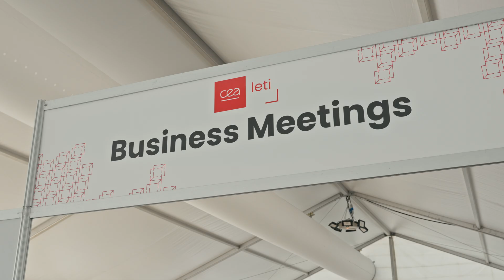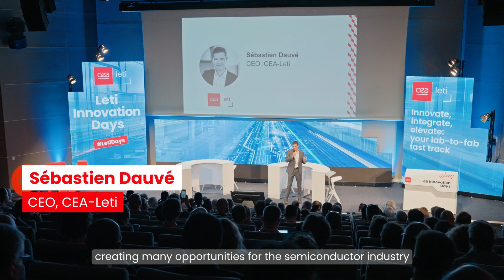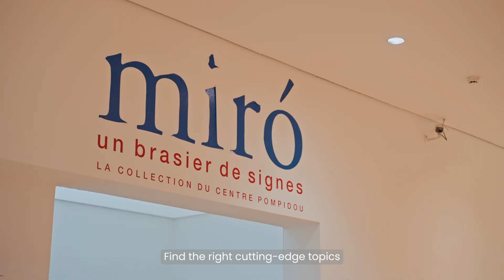Leti Innovation Days 2024 - Event Highlights | CEA-Leti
Relive the best moments and enjoy! 🎬

The connections made in Grenoble during CEA-Leti's flagship event are set to spark new business and partnerships, fostering innovation from lab to fab.

🙏 A big thank you to:
▪ Over 1,100 attendees from 25 countries who joined the event
▪ All those who networked and conducted business during 400+ meetings
▪ The 120 keynote speakers and panelists who provided amazing tech content
▪ Our partners who sponsored this event and exhibitors who showcased their
▪ The CEA-Leti experts who led our technical conferences
▪ Everyone behind the scenes who made this event possible

If you were among the lucky attendees, the entire CEA-Leti team hopes you left inspired to integrate transformative technologies into your products and solutions for a brighter future for all.

📅 Save the date: the next Leti Innovation Days will take place on June 17-19, 2025, in Grenoble, France.

Mark your calendar and block your schedule so you don't miss the next edition :)